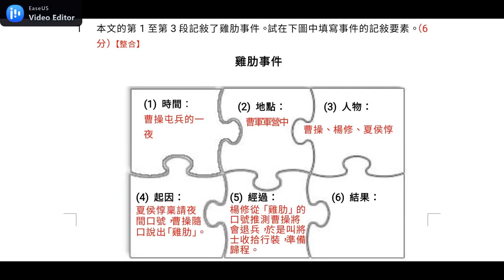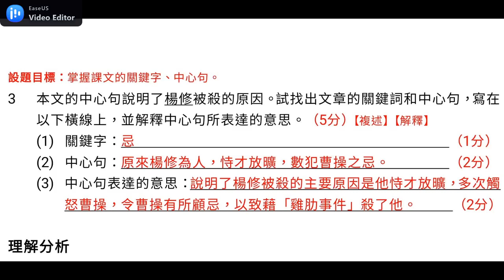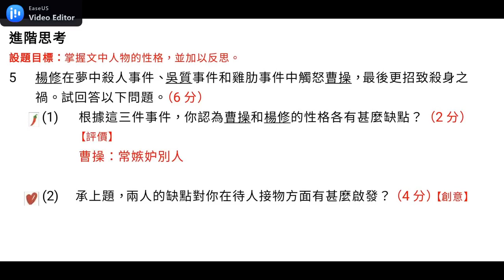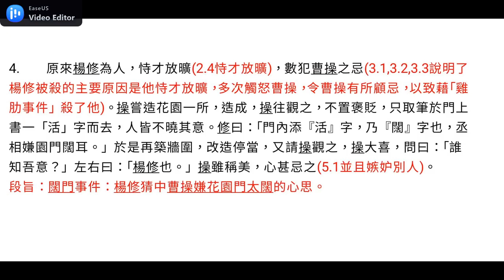啟思中一 羅貫中《楊修之死》第二部分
提供中文補習服務，面授一對一至四人，ZOOM一對一。